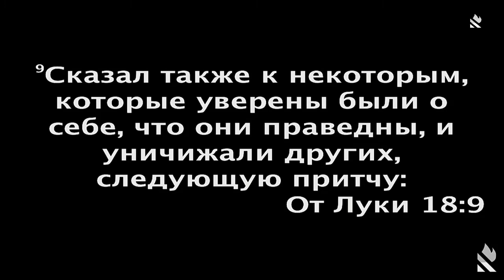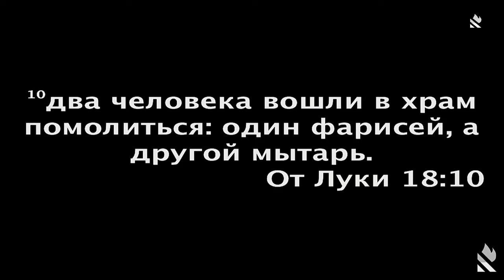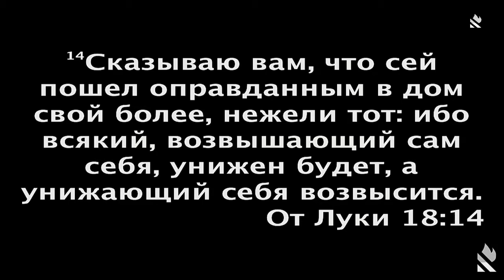"Две чаши, или кто я есть." //12.15.2019